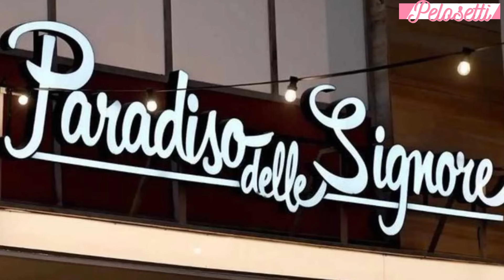Anticipazioni Il Paradiso delle Signore dal 25 al 29 Marzo; Elvira in crisi con Tullio!